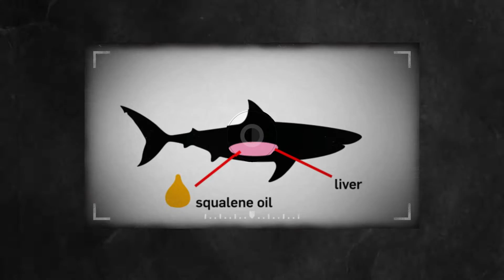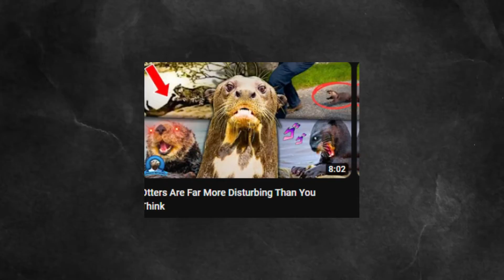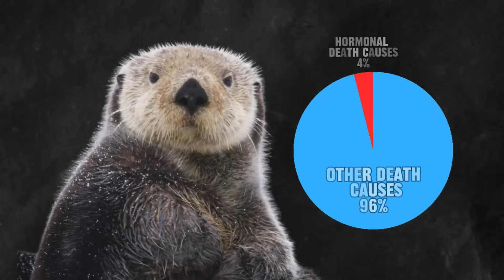The Ocean's Biggest Psychopaths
| animalfacts orca dolphin | Prepare to have your perception of marine life flipped upside down with this eye-opening video. In "The Sinister Secrets of Marine Animals: Orcas, Dolphins, and More," we delve into the unexpectedly disturbing behaviors of creatures we often consider cute and harmless. From orcas single-handedly wiping out ecosystems to the deceptive practices of dolphins, this video reveals some grim truths about these ocean dwellers.

Discover how two orcas in South Africa's Gansbaai became notorious for annihilating shark populations by targeting their livers. Learn about the gruesome feeding habits of orcas, including their penchant for whale tongues and their careful diet to preserve their teeth. This video also exposes the dark side of dolphins, debunking their friendly image to unveil their aggressive mating behaviors and substance abuse through pufferfish toxins.

Not even the adorable sea otter is spared, as we explore their violent tendencies and disturbing mating practices. Penguins and seals are also featured, revealing their own bizarre and aggressive behaviors. And don't miss the revelation about the wholphin, a rare hybrid with an uncertain nature.

This video is not for the faint-hearted. It challenges viewers' perceptions, providing a stark contrast to the typically wholesome image of these marine animals. If you're ready to face these unsettling truths and look at these majestic creatures in a new light, this video is a must-watch.